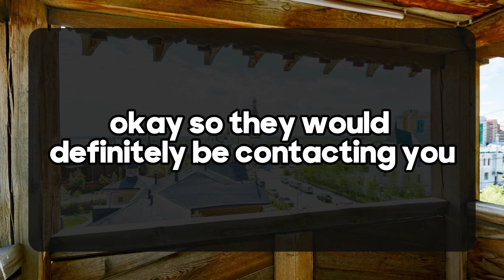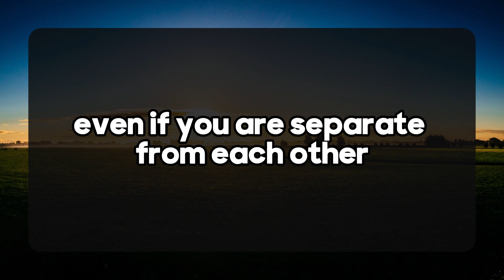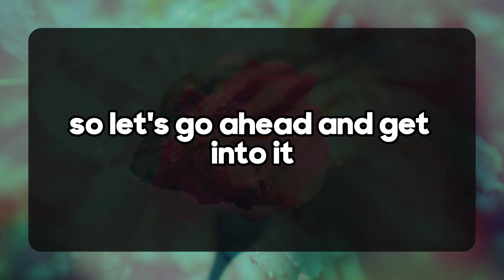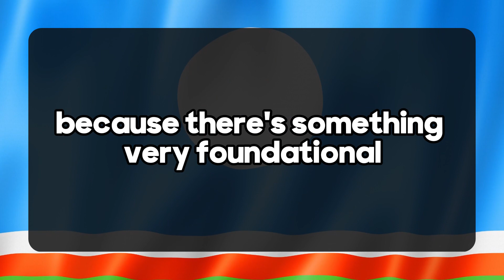😱😰Finally Telling!!! This Is Why They Ran Away From You...💌 DM DF | Divine Masculine